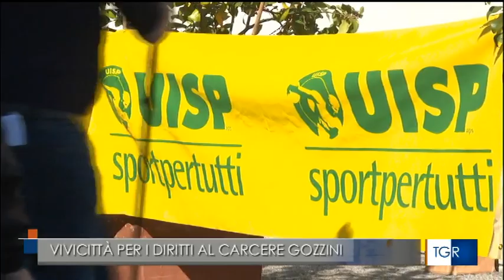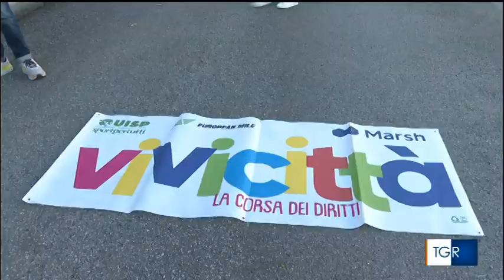Uisp sulla Rai con il servizio della TGR Rai Toscana su Vivicittà corsa nel carcere Gozzini, Firenze